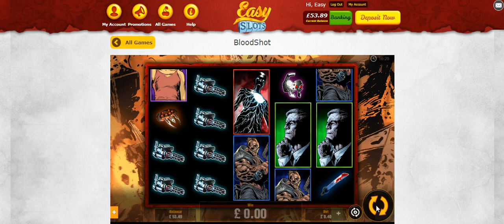BloodShot Game on Easy Slots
This one’s for all the marvel and DC lovers who can’t get enough of the superhero action, play today to win yourself some huge Wild Bonuses.